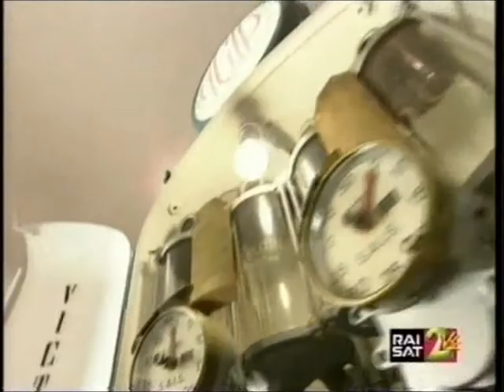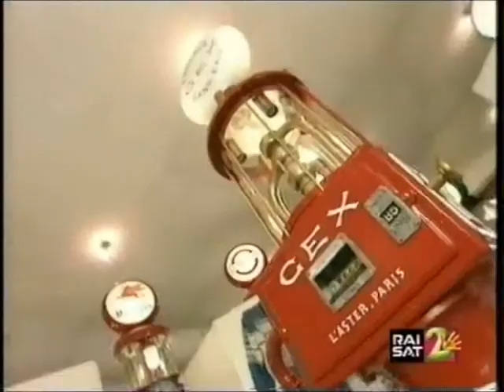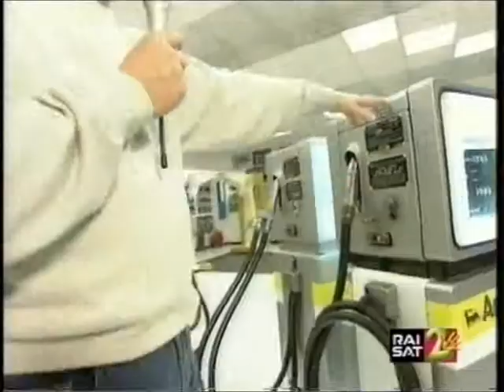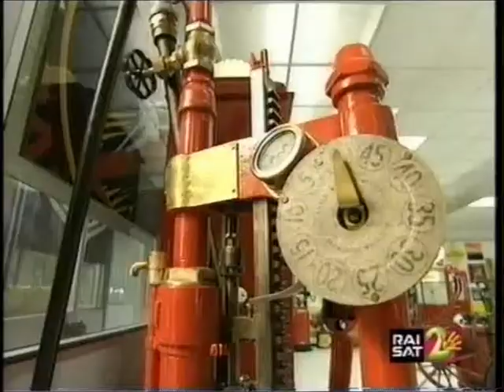Museo Fisogni della Stazione di Servizio a RaiSat 2